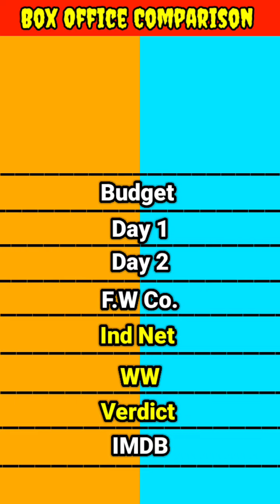Bengali movies Gangster vs Romeo vs Juliet box office collection comparison।।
Bengali movies Gangster vs Romeo vs Juliet movie box office collection comparison